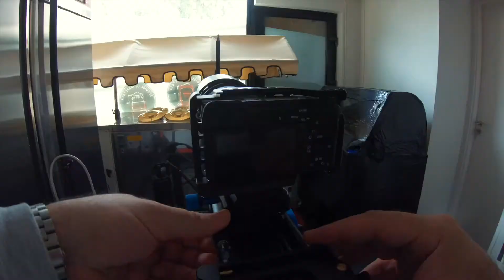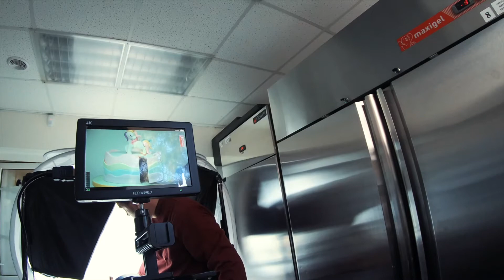Behind the scenes productie B2B filmare clipuri comerciale